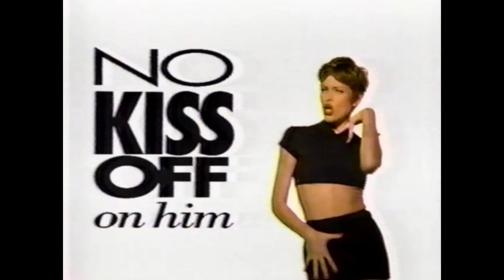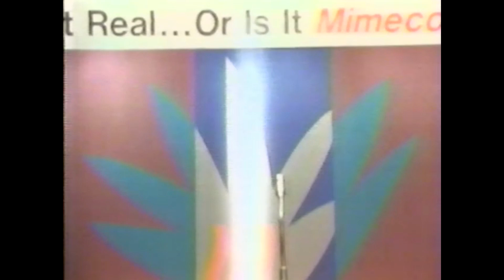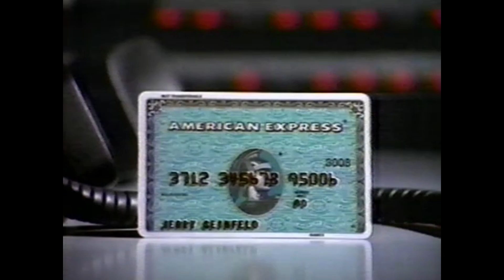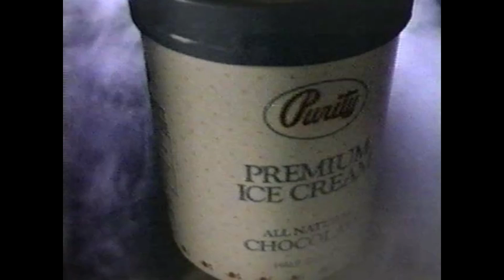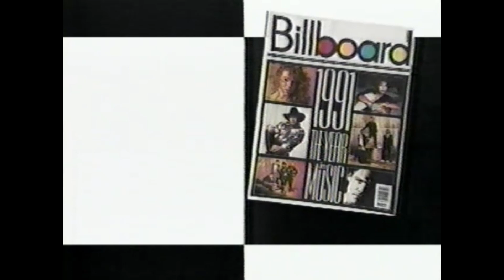Half Hour of 1993 TV Commercials - 90s Commercial Compilation #43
A collection of television commercials aired on ABC (WAAY Channel 31 Huntsville, AL) on March 29, 1993.